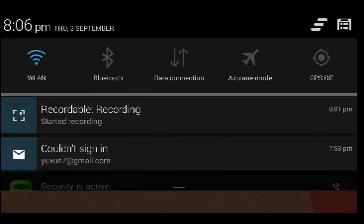Minecraft:Survival ep.? BAD NEWS!!!